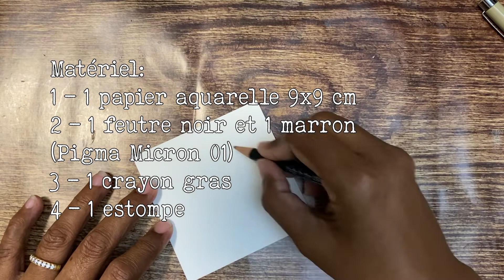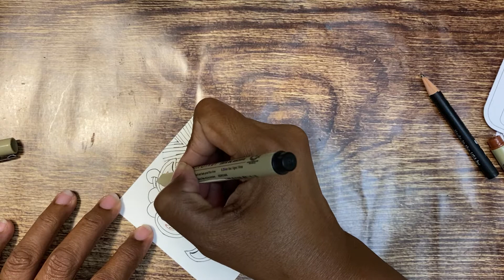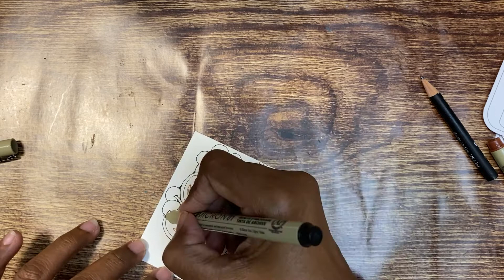{INKTOBER TANGLES 2021 #11}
*** My Links ***

Si vous avez aimez ma vidéo, merci de la liker et/ou de la partager.
J'ai découvert la méthode Zentangle il y a quelques années mais ce n'est que depuis 2021 que je me suis mise à pratiquer régulièrement.
Je me suis inscrite à la prochaine session de formation pour devenir Coach Certifiée de Zentangle.

I discovered Zentangle Method a few years ago but i start practicing regularly this year. I am going to participate at the next Certified Zentangle Teacher (CZT) session in november.